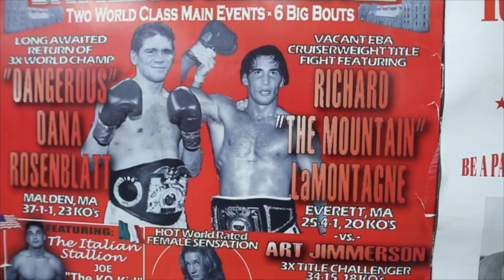Richie "The Mountain" seeking new peaks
Richie "The Mountain" LaMontagne decorated boxer, model, and actor is ready for a new challenge